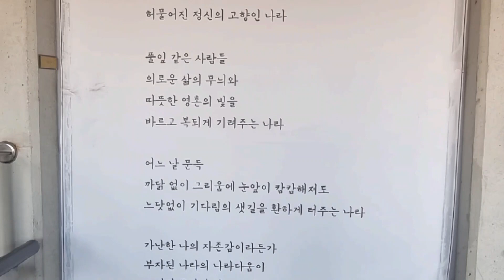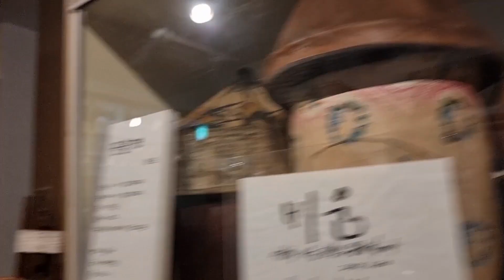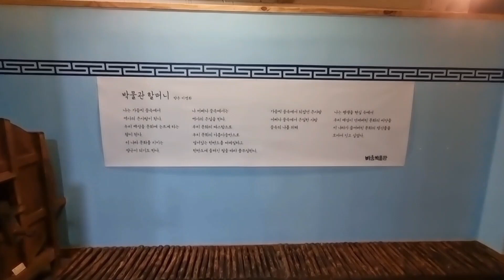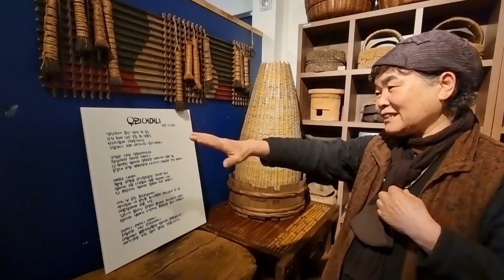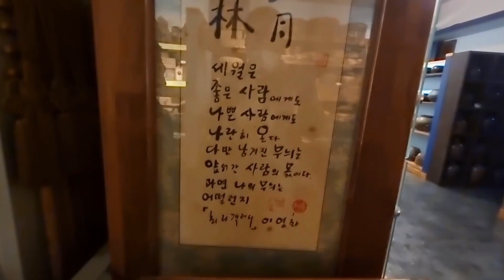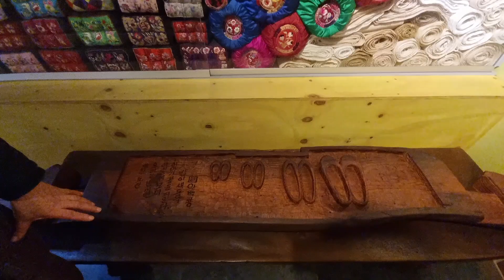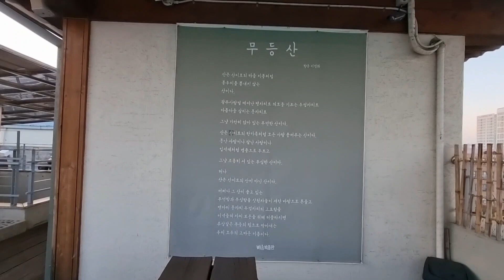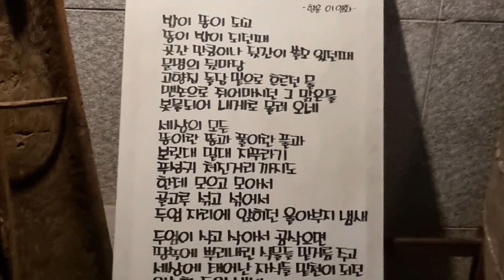조선의 유물 그리고 조선의 마음이 있는 곳 ㅡ 광주 비움박물관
오랫안에 들린 광주 비움박물관 ㅡ

제가 어릴 적 부터 예술의 거리에서
옴서감서 뵈었던 향운 이영화 선생님께서

약 50년 동안 수집하신 방대한 보물같은 민속품을
하나 하나 정성스럽게 자식을 목욕시키는 마음으로 깨끗히 닦아 선생님의 아름다우신 마음과 함께 전시되어 있는 광주 비움박물관

광주에 가시거든 꼭 들려 관람하시길
강추합니다.